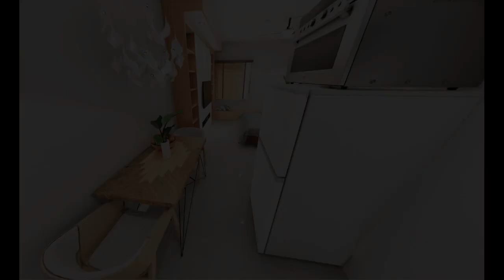Affordable Condo in Caloocan by Camella Manors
Number of Bathrooms: 1
Unit Size: 24 sqm.
Unit/Floor Number: 1
Tower: Tower 1